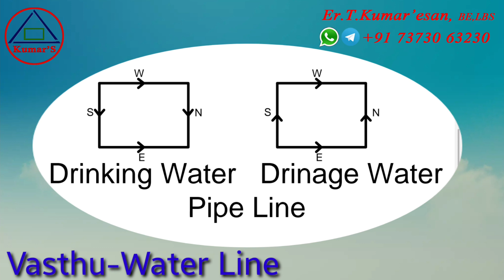Vasthu - Water Line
Vasthu Floor Plan 🔰🔍
Estimates💰
Structural Drawing🔑
Repair and Renovation Works
Waterproofing Works💦
Engineering Consultant & Contract💺